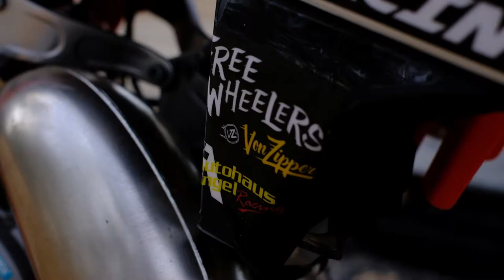FLATLINESA sponsor film with Von Zipper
This is a Film Spotted Productions made for FlatlisaSA to say thank you to Von Zipper south africa for their sponsorship towards their riders.